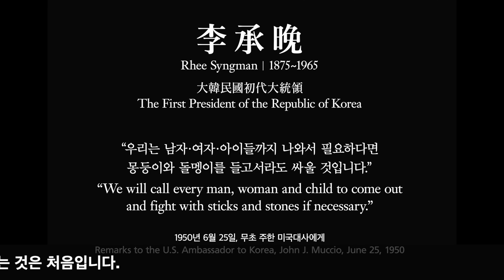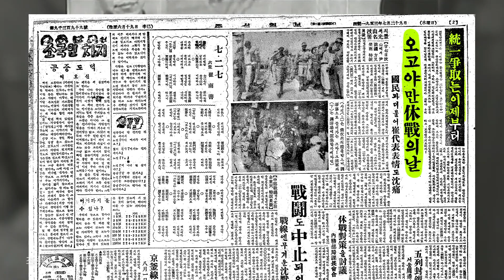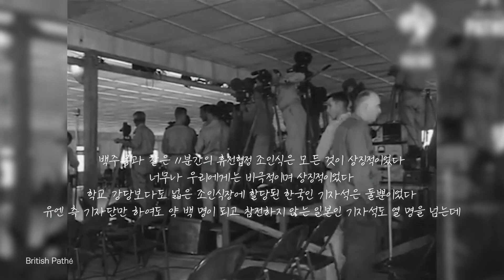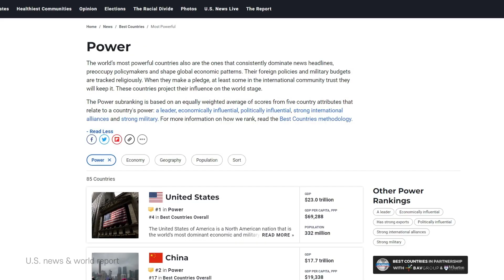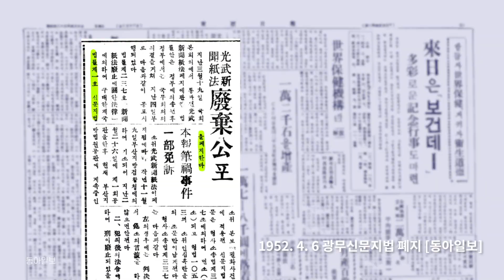은혜를 잊지 않은 경북도민(이철우 지사) 여러분께 깊은 감사 드립니다!